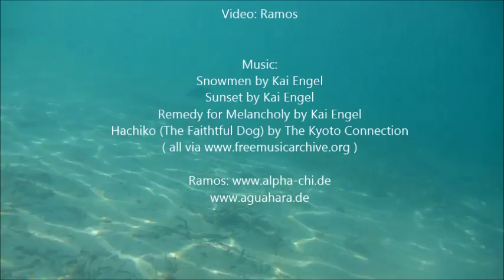aguahara session in the sea - aquatic bodywork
Aguahara Session
(07.20 Min out of 90 Min)

Active: Ramos
Passiv: Zsuzsi

Location: Ibiza

Video: Ramos